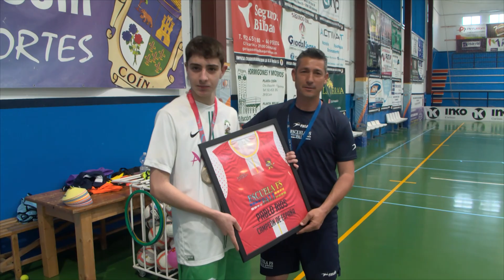JUGADORES SELECCIÓN MÁLAGA FUTBOL SALA 150323 NOT6